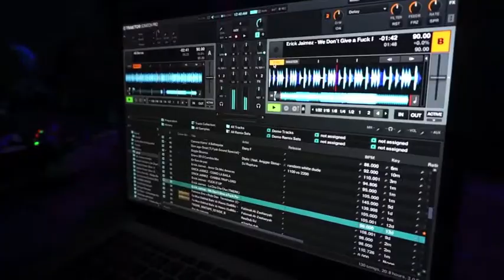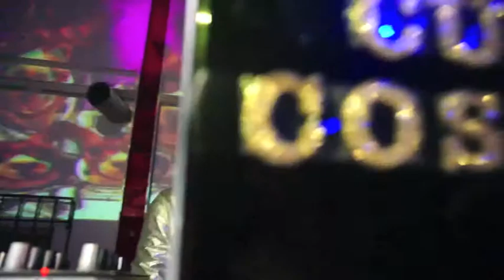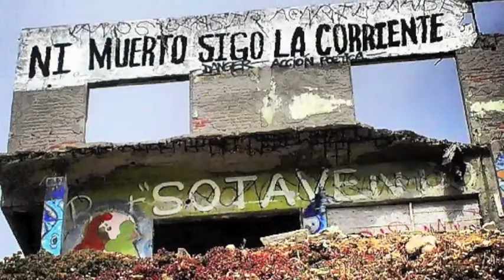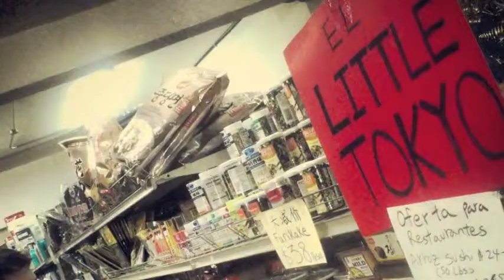Welcome to Tijuana. Cumbia&Friends